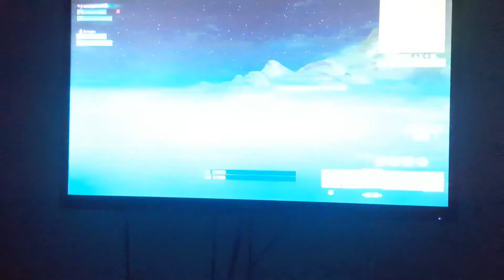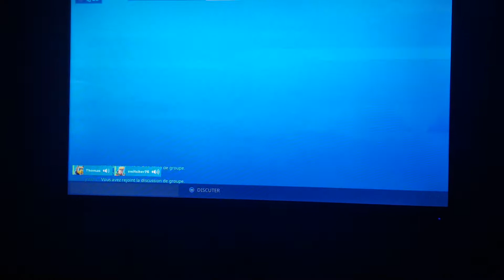Je fais des parties avec mon pote